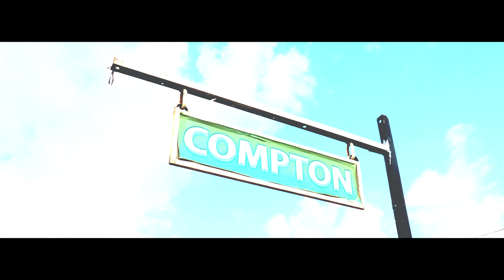Strongman - Nightmare [Official Video]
PLEASE NOTE: Unauthorized upload of this video unto any YouTube channel is prohibited. (C) 2020. Strong Empire